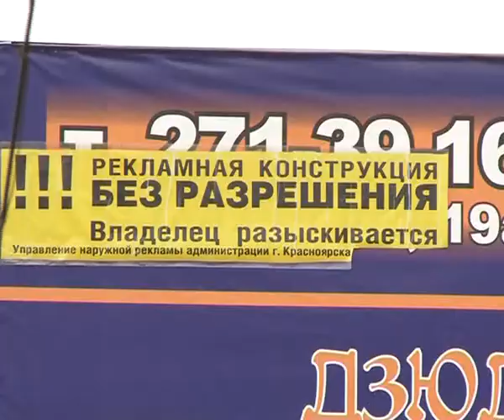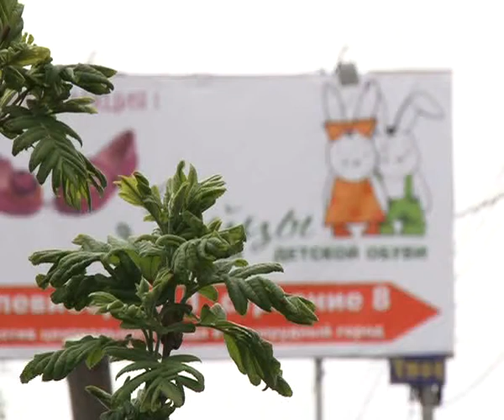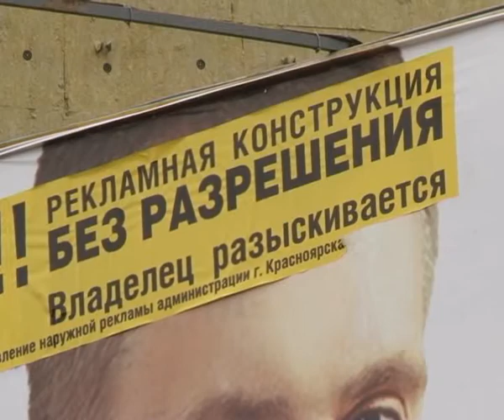Афонтово: Незаконно установленным рекламным конструкциям объявлен бой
"Реклама без разрешения": власть и рекламисты объявили бой незаконно установленным конструкциям